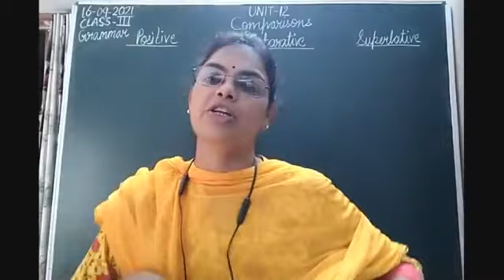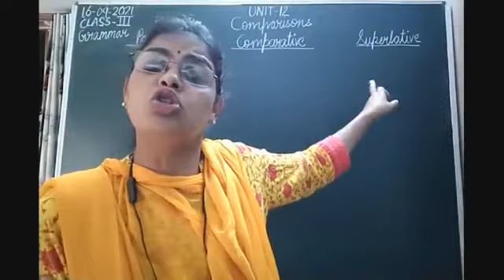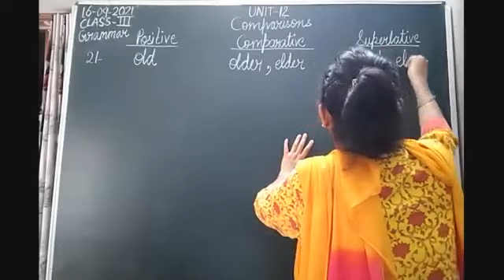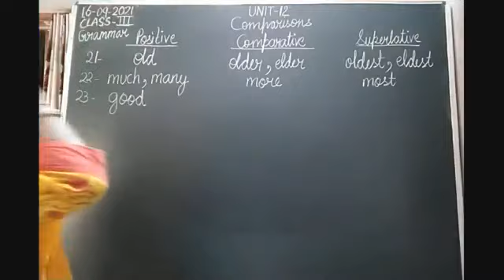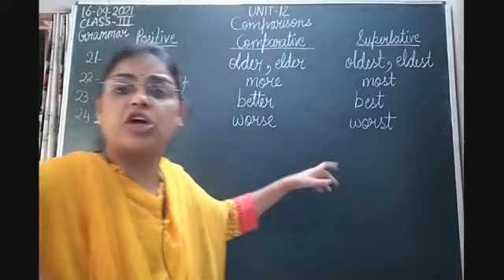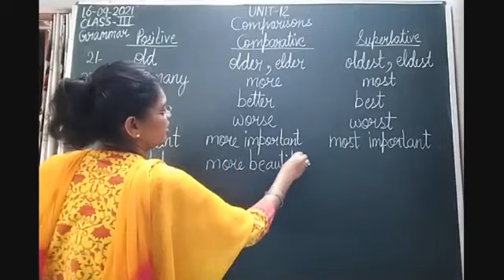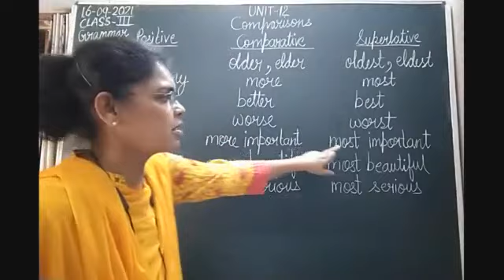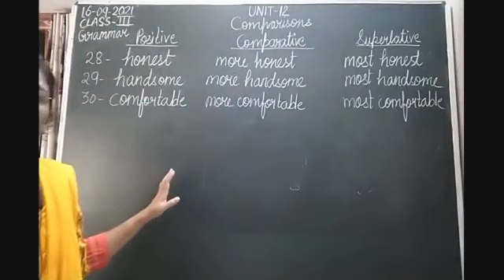Class III English 16-09-2021 by Mrs Nandini Singh Grammar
Class III, English for 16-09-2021 by Mrs Nandini Singh on Grammar Unit-12"Comparisons"Part-III